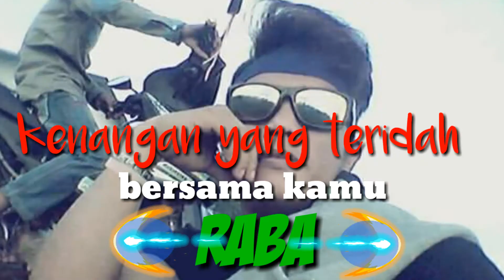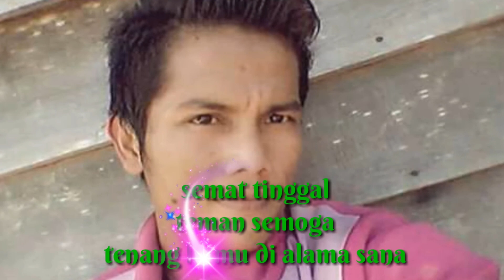Perjuangan raba saat masa keritis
Perjuangan raba saat masa keritis di rumah sakit murjani sampit ini sangat viral sama sekali raba Lutan Etos - YouTube